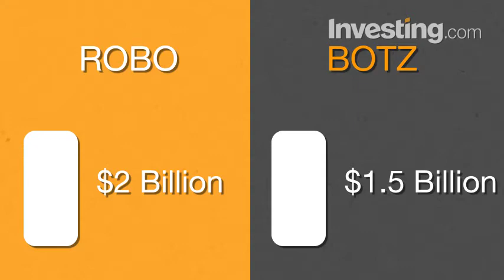ETFs Investing in Robotics, Automation and Artificial Intelligence Beat Broader Mark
Investing.com - With South Korea's LG Electronics set to unveil three new robot types at the CES electronics show in Las Vegas next week, investors may be curious about how to capitalize on the emerging technology.

Two major investment vehicles focusing on robotics, automation and artificial intelligence stand out. Both are exchanged traded funds, or ETFs.

The larger of the two is the Global Robotics & Automation Index ETF, whose stock ticker is ROBO. The other, also sometimes referred to by its catchy ticker, BOTZ, is the Global X Robotics & Artificial Intelligence ETF.

Both BOTZ and ROBO rose sharply in 2017, more than doubling the 20% gain of the benchmark S&P 500.

ROBO owns shares in 88 different companies, while BOTZ has 28 holdings in its portfolio. Familiar names include iRobot, Rockwell Automation (NYSE:ROK), Nvidia and Intuitive Surgical (NASDAQ:ISRG). Many of the companies are not based in the U.S. Japan, for one, is well represented.

Given their focus, the ETFs are relatively small by industry standards. ROBO has about $2 billion in assets under management, while BOTZ is closer to $1.5 billion.

Though new and small, they are growing quickly. Investor inflows surged in 2017.